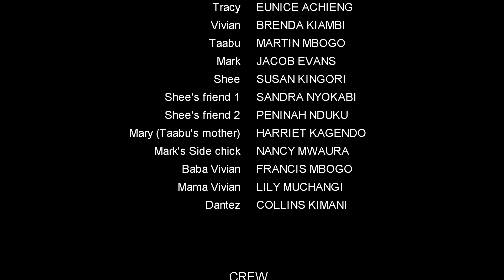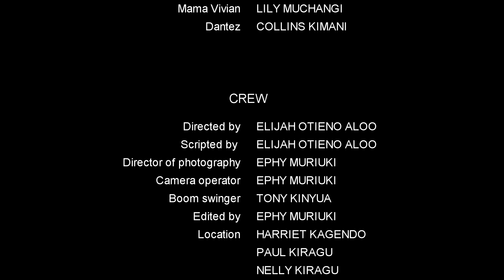BLEEDING HOPE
An Empowering College Film That Reminds Us of the Power of Hope & Determination A Gripping Tale of Dreams, Sacrifice, and Resilience.